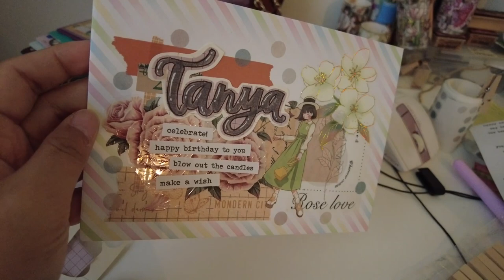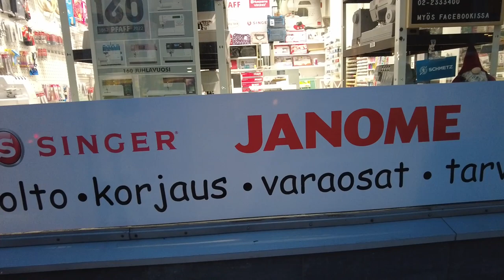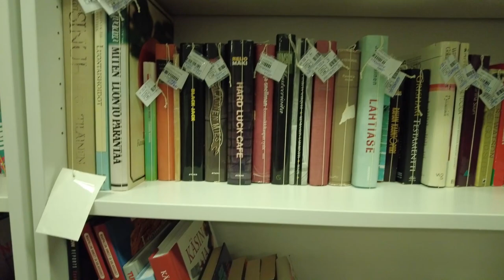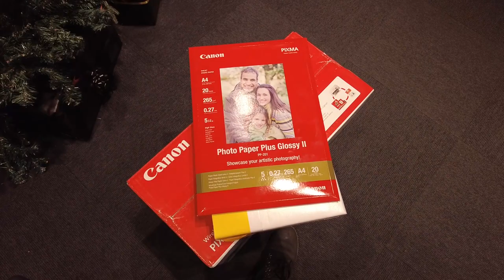Random Days in Finland before New Year 2024 - Vlog